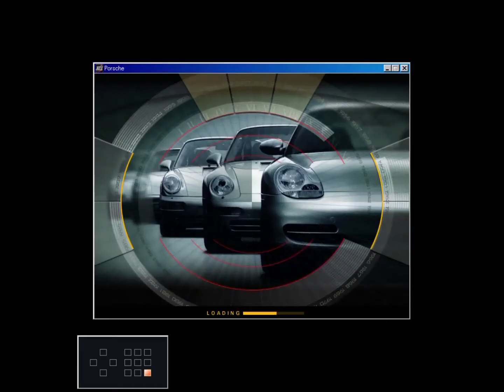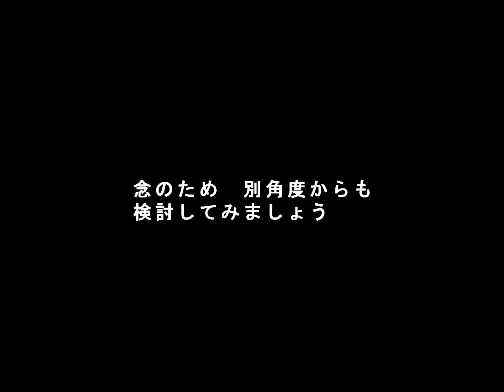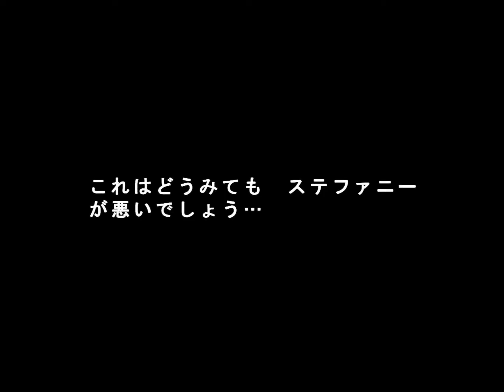Factory Driver 34/34 - Need For Speed Porsche Unleashed PC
凡人による平凡なプレイです。
Time : 3m16s18　(人並み以下)